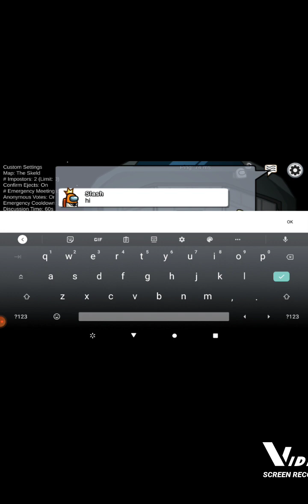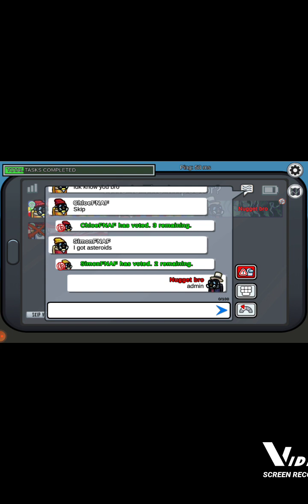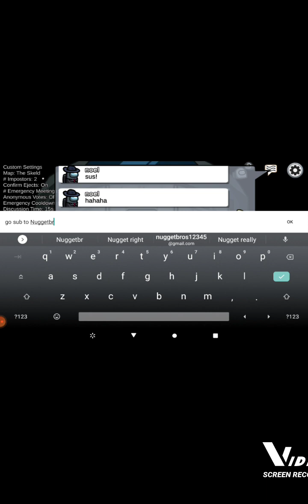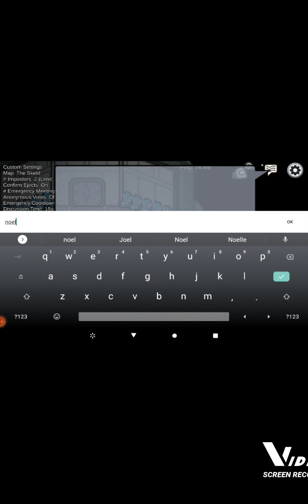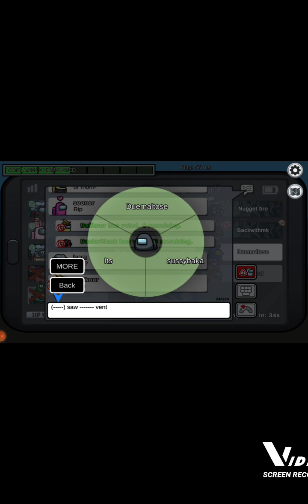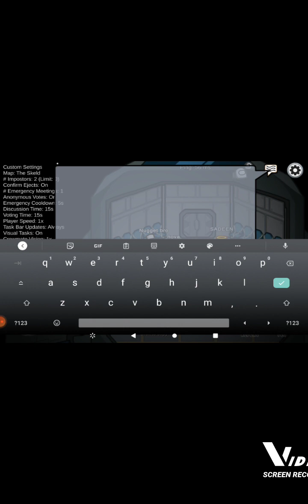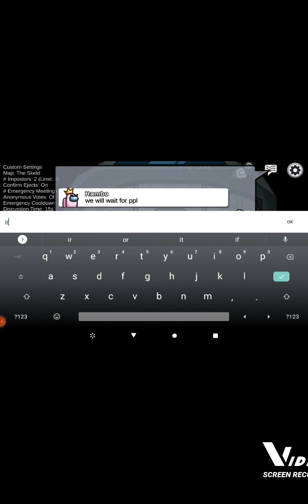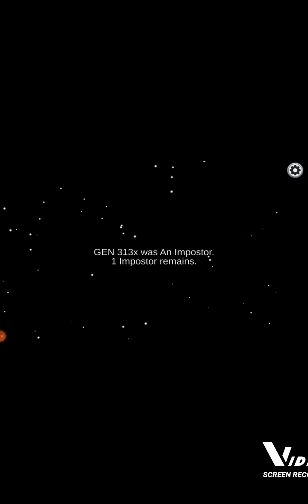I asked random people to sub to me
shout-out to slash and a couple others